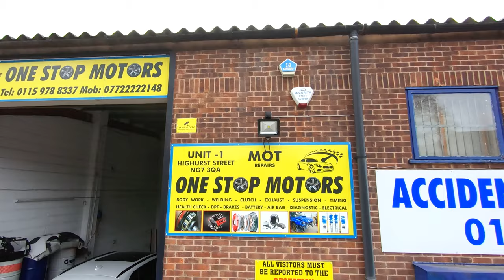FPV Flight Tour with Movie It @ One Stop Motors Nottingham 4K !!!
Many Thanks to ONE STOP MOTORS!
Ahmed ! Ari ! Dana !
The great garage!
Nice personnel and qualified specialists !
All that in a good price !